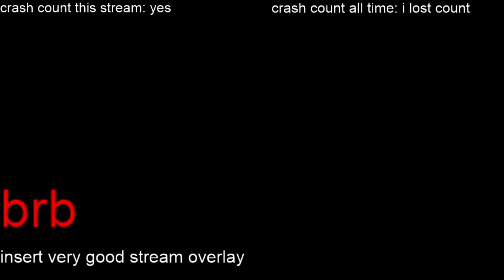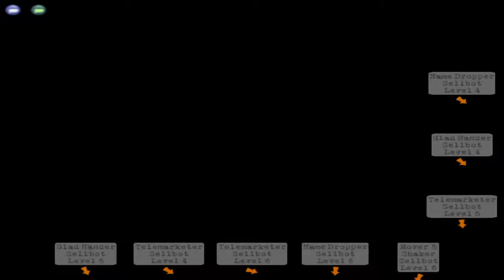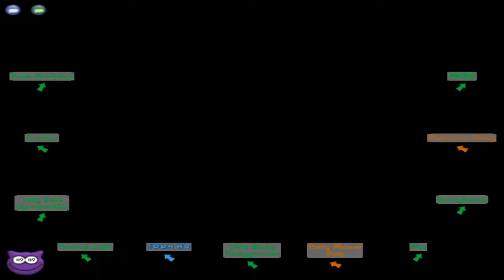Toontown Rewritten stream 98